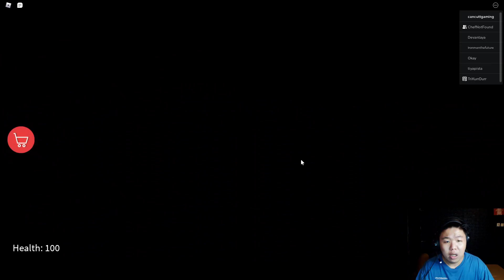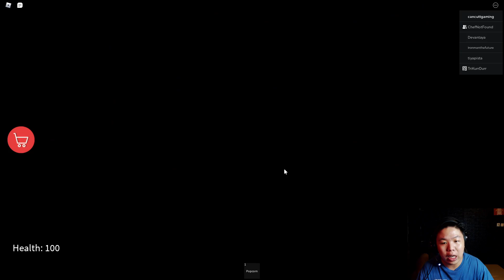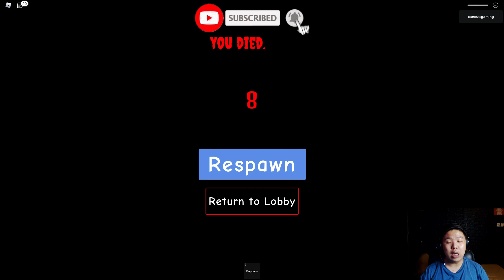AKU MASUK KE DALAM FILM HORROR!!! - Roblox Indonesia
tidak!! aku masuk ke dalam film horror !!

Roblox : Movies Story

Buat yang mau request game bisa tulis di komen yaa!

Social Media akuuu!!